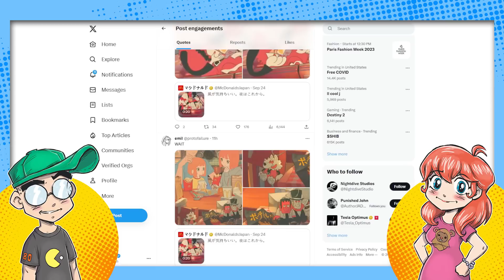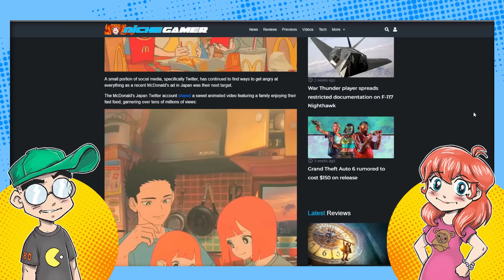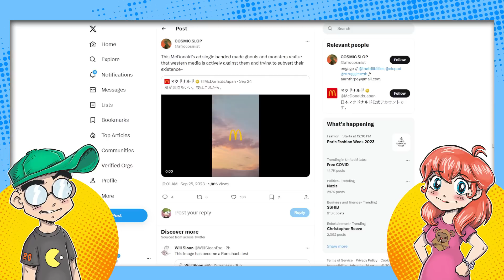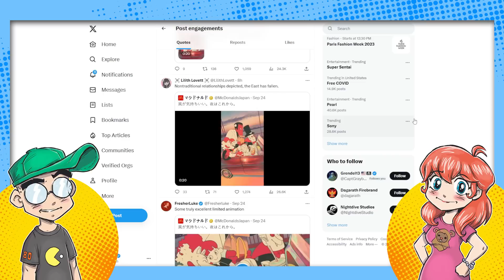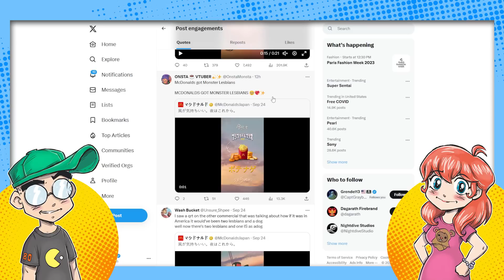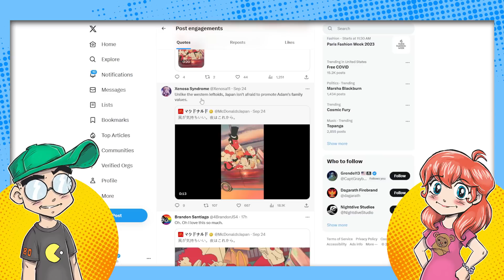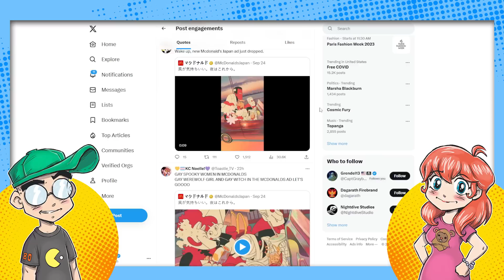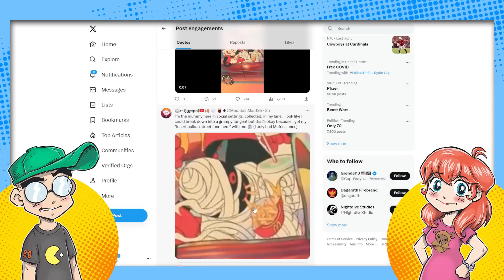McDonald's NEW Japanese Halloween Ad: Oh, NOW They're Lovin' It.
McDonald's Japan has posted a new anime style ad after getting backlash over the "trad" family. But NOW they're lovin' it because lesbian werewolves. Or something.